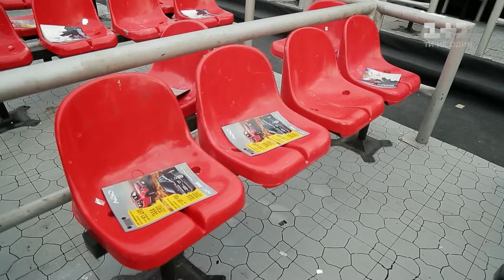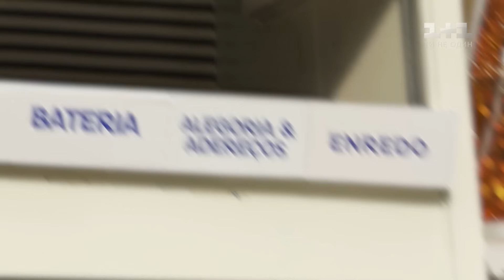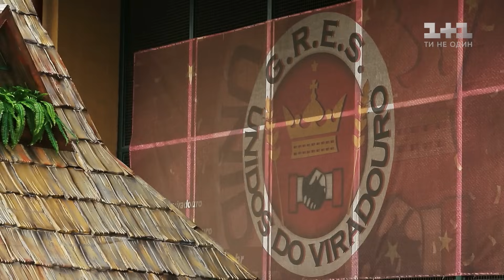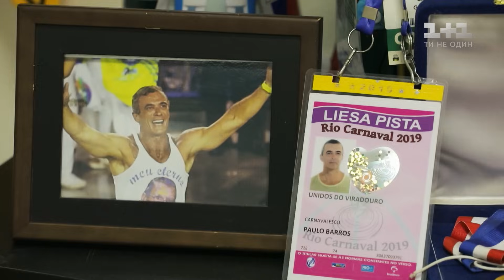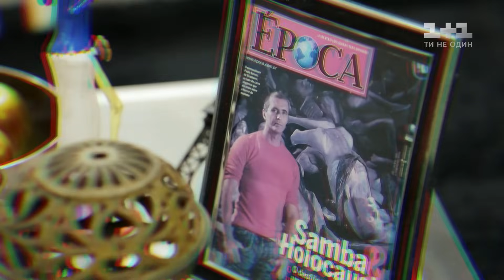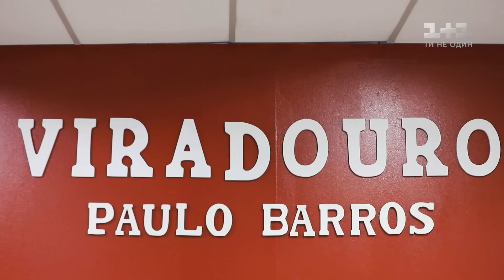Тайны масштабного карнавала в Рио-де-Жанейро. Бразилия. Мир наизнанку 10 сезон 35 выпуск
Карнавал в Рио-де-Жанейро – самый известный костюмированный праздник планеты и гордость Бразилии. 2 недели бесконечного веселья и реализация самых безумных фантазий, зажигательная самба, гигантские инсталляции – все это о карнавале в Южной Америке. За 3 дня до грандиозного шоу Дмитрий Комаров с Александром Дмитриевым посмотрели на подготовку к фестивалю изнутри.